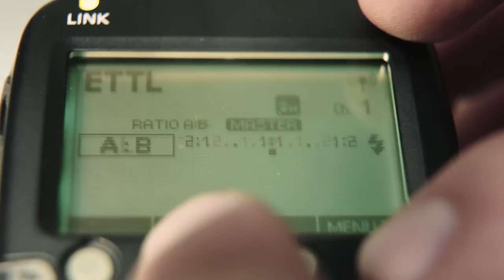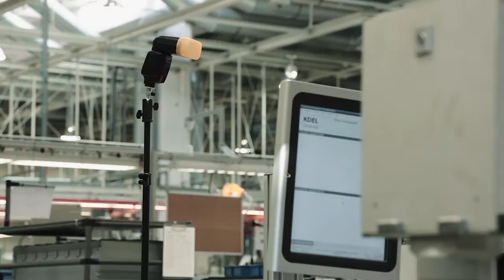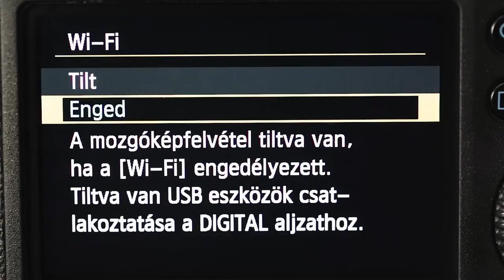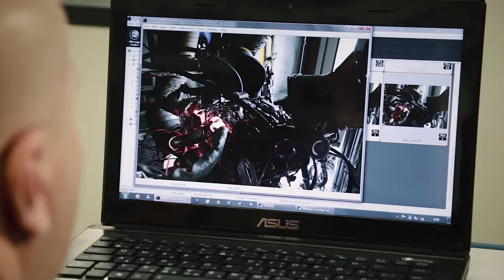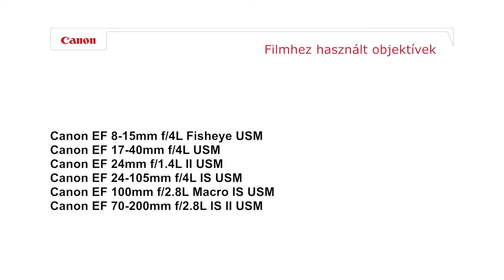Canon-nal megteheted -- Audi Hungaria Motor Kft.